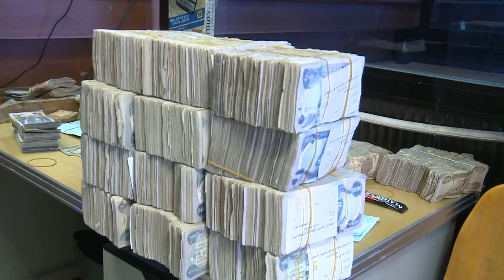گه‌رمیان .. دۆخی كرینشینان .. راپۆرت